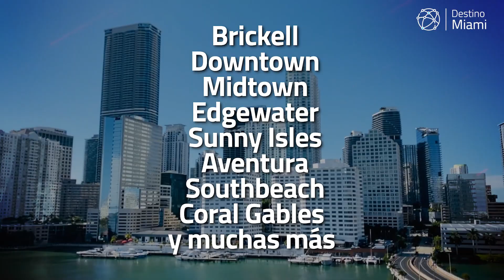Real Estate Business Tour Destino Miami: Viaje de Negocios Inmobiliarios - Abril 2023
MIAMI: Viaja y conoce la realidad local para desarrollar e invertir en negocios inmobiliarios.

Te invitamos a ver con tus propios ojos proyectos concretos y a tomar contacto directo con los referentes del sector, generar alianzas y aprender de forma colaborativa todo lo que necesitas saber para expandir tus fronteras.

🇺🇸  Miami

📆  17 al 21 de Abril

🎓  Coordinador Académico: Damián Tabakman, Presidente de ADI LATAM

🏢  Hotel de Categoría en Brickell

⭕  Cupos Limitados